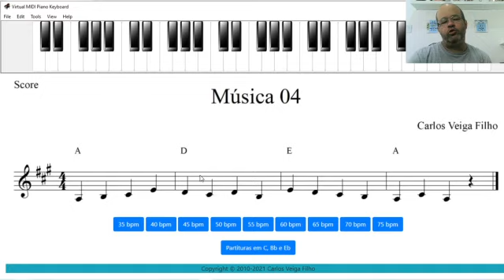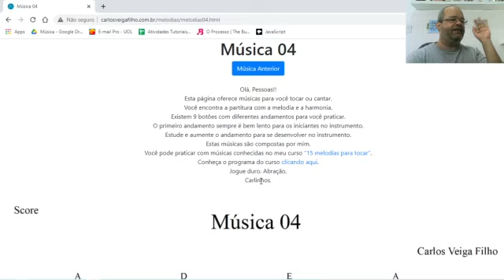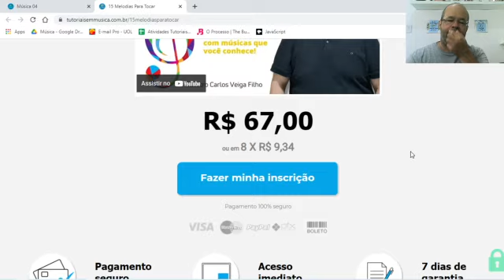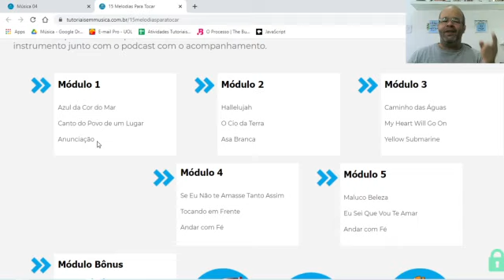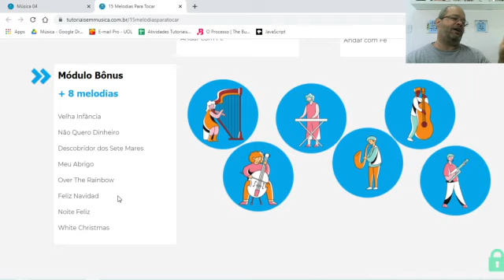Música 04 para estudar - Lá Maior e Semínimas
Neste vídeo você vai praticar no seu instrumento a tonalidade de Lá Maior com as semínimas em um compasso simples. Aproveite.

Tutoriais em Música é o único canal do Youtube que trabalha a sua percepção musical com vídeos didáticos em português feitos pelo Maestro Carlos Veiga Filho.

É a ponte entre a música e você. Quando você ouve música, quando você toca ou canta uma música, quando escreve um arranjo, quando lê uma partitura, quando improvisa no instrumentos, em todos os momentos que você ouve ou faz música a sua percepção musical está atuando. Desenvolva este vasto conhecimento assinando o nosso canal que teve início em 2010 e que em 2021 conta com mais de 900 vídeos. O canal é totalmente gratuito. Conheça meus cursos e tenha aulas online comigo.